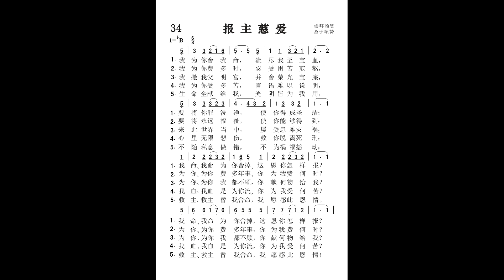34．报主慈爱